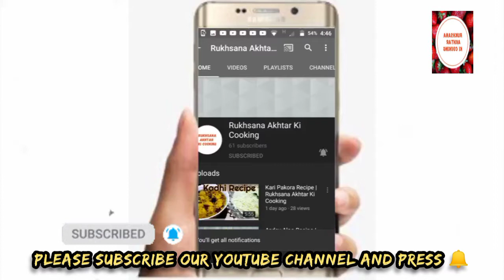Egg Masala Curry Recipe - Rukhsana Akhtar Ki Cooking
How to make easy egg curry recipe for pakistani food recipes for dinner tonight breakfast recipe pakistani style Recipe